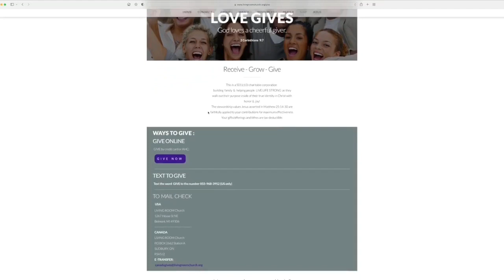A New Beginning For You!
Jesus came to give you an abundant life!
Your life is important. Let's LIVE LIFE STRONG!